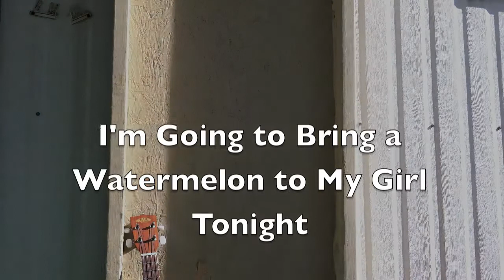Watermelon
David performs a short cover of a Bonzo Dog Band song.